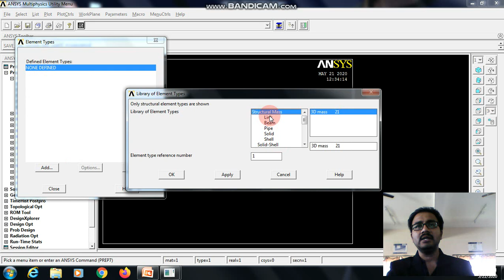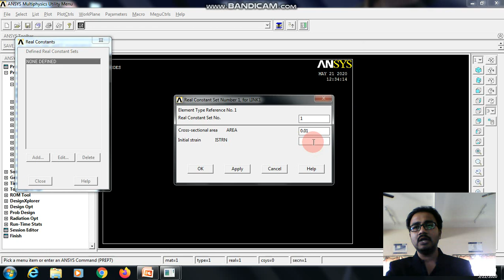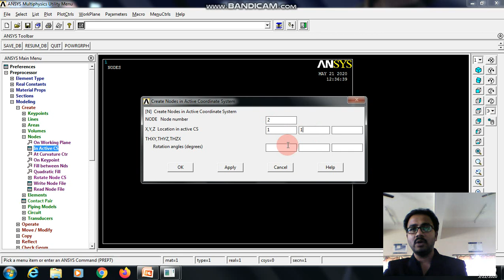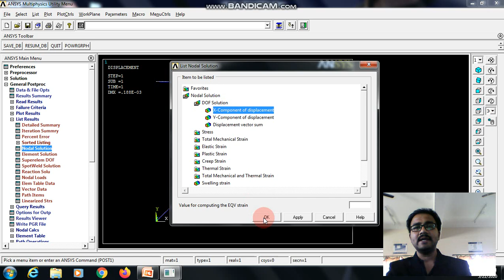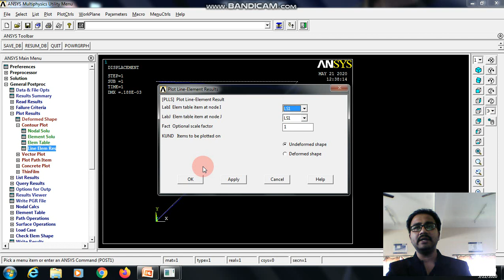LAB VIDEO_17MEL68_EXPT 6_ TRUSS 1_NRK/SCS/VKB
TRUSS